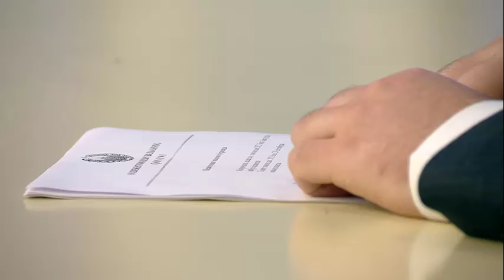“HUQUQIY JAMIYAT SARI” koʻrsatuvi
“HUQUQIY JAMIYAT SARI” koʻrsatuvida “Pedagogning maqomi toʻgʻrisida”gi Oʻzbekiston Respublikasi Qonunining mazmun-mohiyati xususida Termiz davlat universiteti yuridik fakulteti dekani soʻz yuritdi.